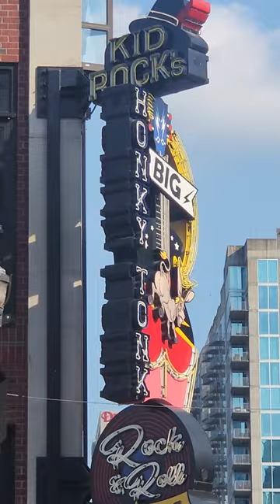Kid Rocks Big Ass Honkey Tonk and Steakhouse..Nashville Tennessee